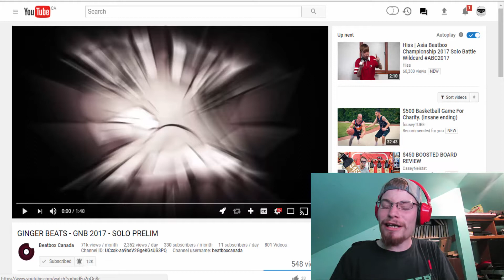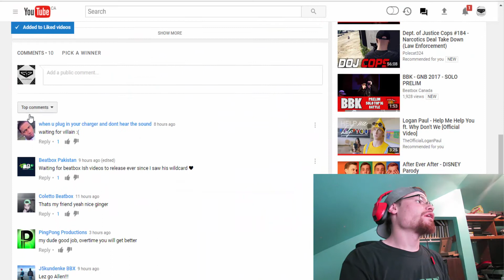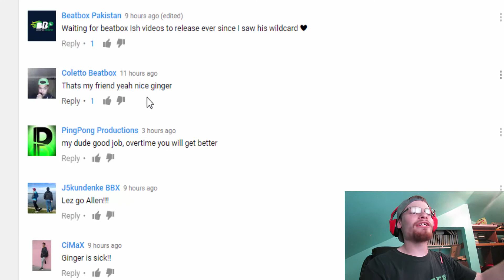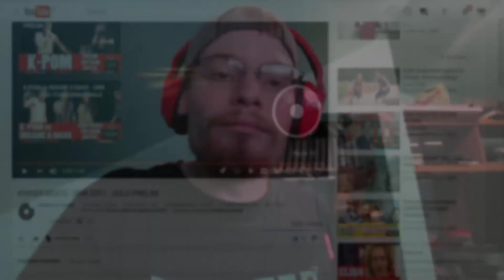My Reaction To My GNB 2017 Solo Prelim! My First Time On Stage!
▬▬▬▬▬▬▬▬▬▬▬ஜ۩۞۩ஜ▬▬▬▬▬▬▬▬▬▬▬▬
I Was So Nervous Guys Please Leave Advice Or Support Thanks To All Of You Check Out Beatbox Canadas Video